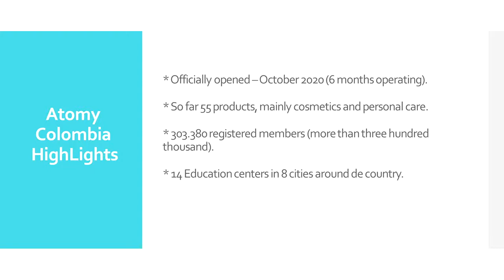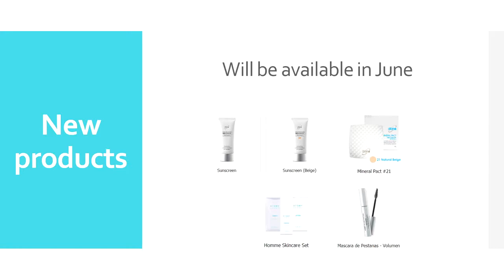Atomy Amerika Mayıs 2021 Başarı Akademisi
Amerika Mayıs 2021 Başarı Akademisi
Amerika kıtasından Atomy haberleri! Hoş geldiniz

Star Master Peter Lee,
Hayatımda her gün çalışmak zorundaydım her sabah erken kalk işe git fakat Atomy bana bir fırsat sundu ve hayatımı tamamen değiştirmeme vesile oldu. Bu fırsatı tuttum, Başarı Akademileri ve eğitimlere katılarak geliştirdim. Rüyalarımı ve hedeflerimi nasıl yerine getireceğim bilmiyordum bunları başarı akademilerinde öğrendim. Böylece geleceğimi şekillendirdim.
Herhangi bir kişi geleceğini şekillendirmek ve hayayllerine ulaşmak istiyorsa doğru yerde! Bende sizler gibi negatif düşüncelere sahip idim, fakat Atomy bu konuda yardım etti. Pandemi dönemi hepimizi etkiledi ancak Atomy ile geleceğim hakkında kuşkum yok. Lütfen herkes düşüncelerini açık tutsun, benim kazandıklarımı sizde kazanabilirsiniz. Teşekkürler.

Meksika ve Kolombiya'daki gelişmeleri de video da bulacaksınız.

📌 Tanışmak, 📌 Denemek,
📌 Çalışmak, 📌 Tavsiye Etmek, için